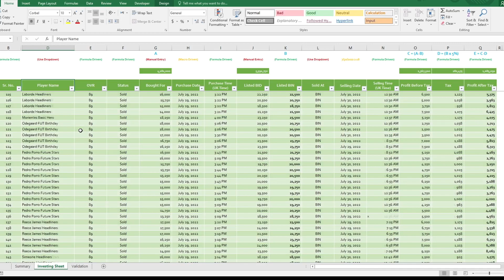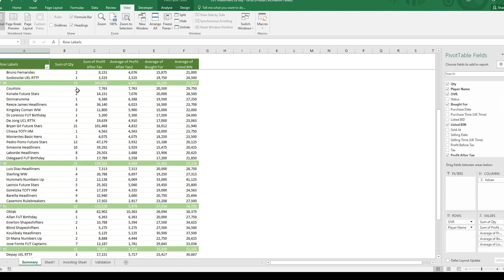I invested 4 MILLION coins in fodder and made some crazy gains in less than 12 Hours!!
The 90+x7 broke the market and the prices of all fodder cards went to the moon!! One of my best trading masterclass in 1 day!